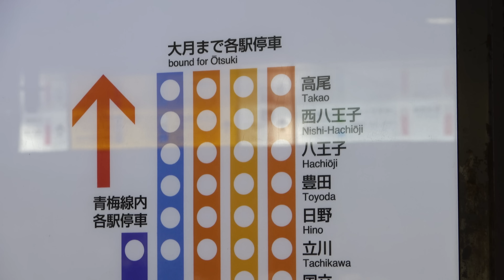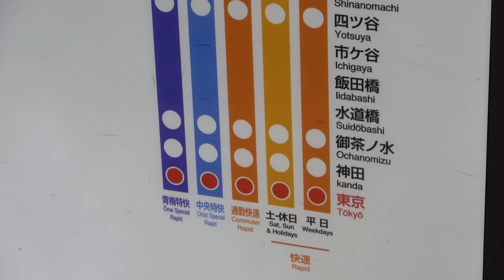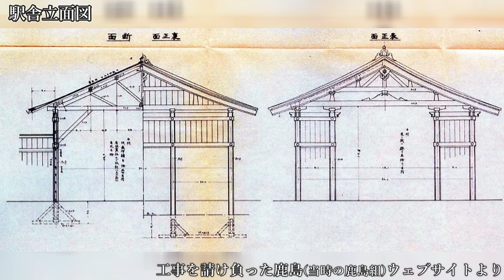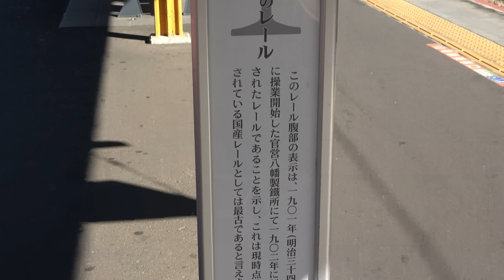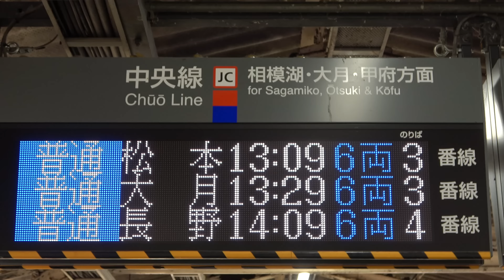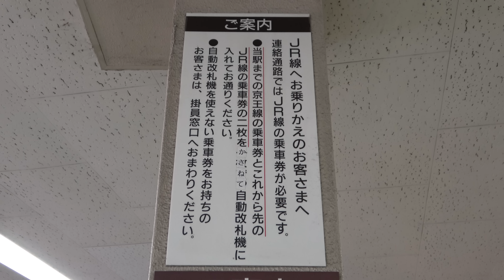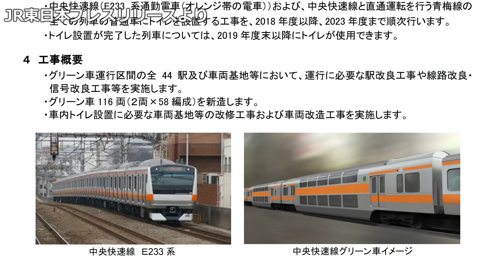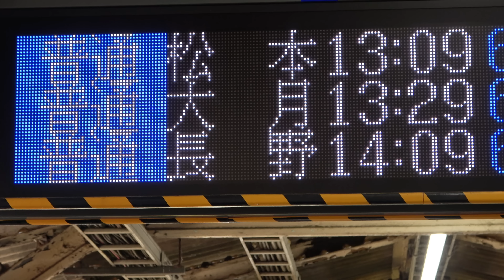【突貫工事】JR中央線のあの駅の意外すぎる歴史と、目立たず進む変化とは ～ JR中央線高尾駅【4K解説】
首都圏中心としつつ、北は北海道から南は九州まで、出張動画もアップしています。
解説で取り上げた路線を中心に前面展望動画もアップしています。